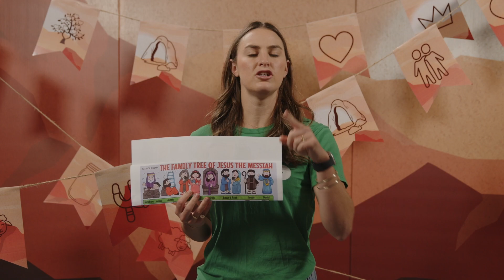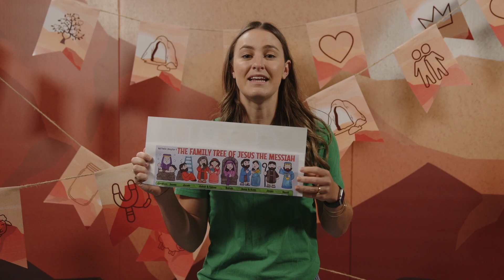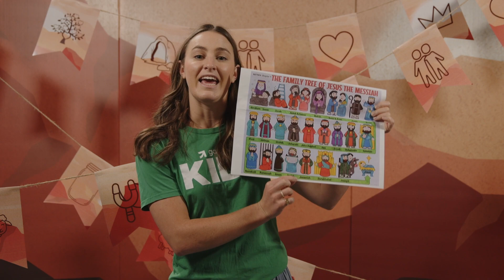KTV Fear Factor - Lactose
Join the Gateway Kids team as we have a bunch of fun and learn about God together!